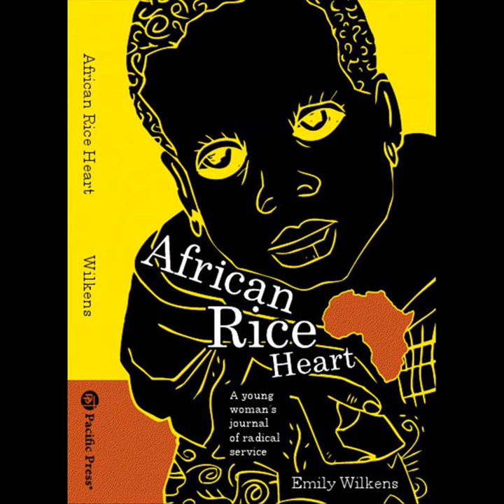Tandem Biking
Tandem Biking · Emily Star Wilkens

African Rice Heart